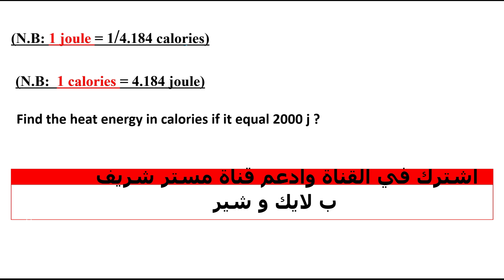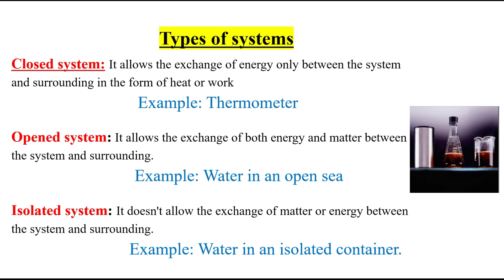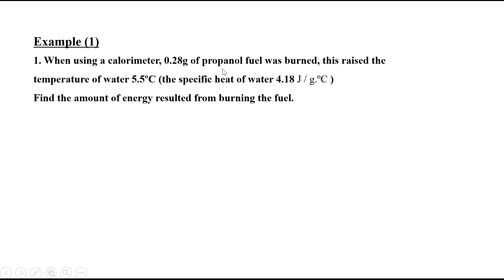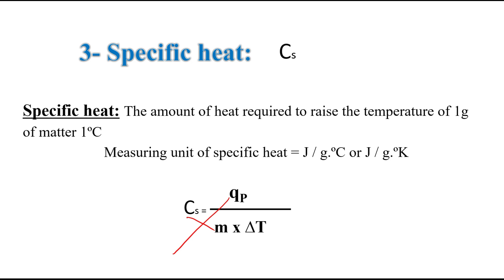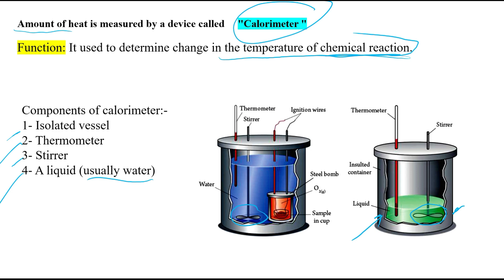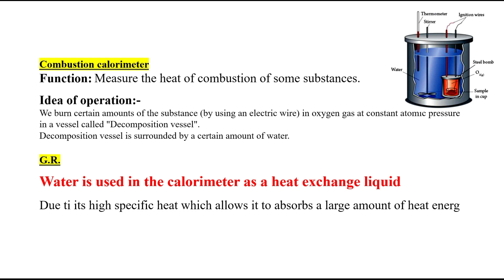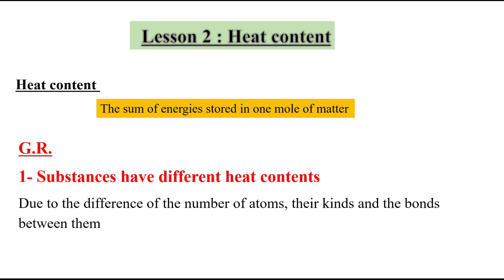chemistry | specific heat | sec. 1 |Unit 4 chapter 1 Lesson 1| part 2/2 | 2ndt term